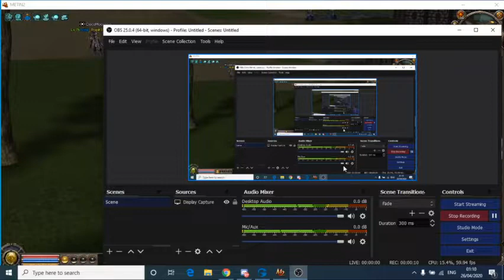Metin2Ro Server Carpathians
Am vorbit incet pentru ca dormea lumea si nu imi permit sa i deranjez pentru ca ei nu o fac cand eu dorm sper sa intelegeti !